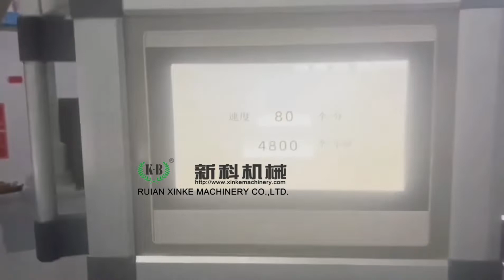Square Bottom Paper Bag Machine Model-450B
Square Bottom Paper Bag Machine With Twisted Handle Inline